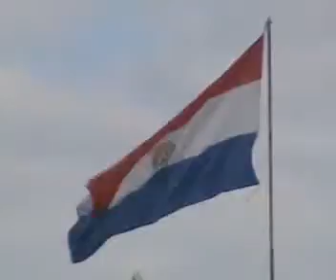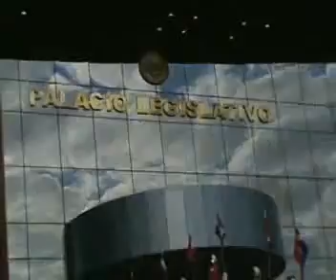Presidente Lugo brindó su informe anual al Congreso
El presidente de la República, Fernando Lugo, brindó esta mañana su informe anual al Congreso Nacional, en el inicio de un nuevo periodo legislativo de este poder del Estado. El mandatario reafirmó nuevamente el compromiso democrático de lograr los cambios y establecer las bases de un proyecto nacional que sea continuado por los próximos gobiernos.